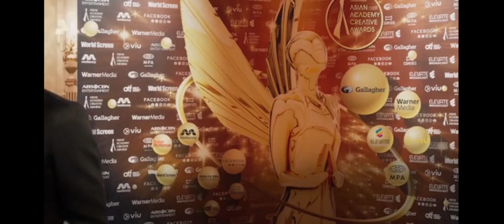BGYO ON AACA RED CARPET